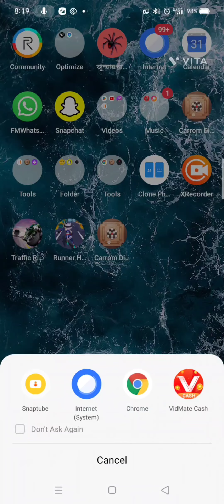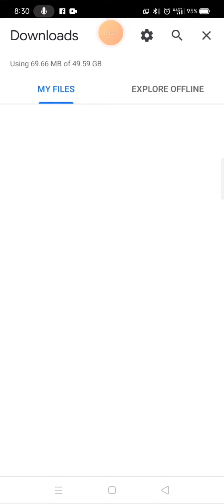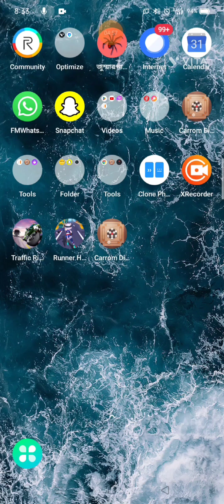fm whatsapp new update 2023 ( new version 9.74) whatsapp new update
FM whatsapp new version 9.74

💥💥Your queries -

fm whatsapp new update kaise kare,
how to update fm whatsapp latest version,
fm whatsapp,
how to download fm whatsapp,
how to download fm whatsapp latest version,
how to update fm whatsapp latest version 2023,,
how to update fm whatsapp latest version 2023 april,
fm whatsapp 9.45 update,
fm whatsapp 9.45